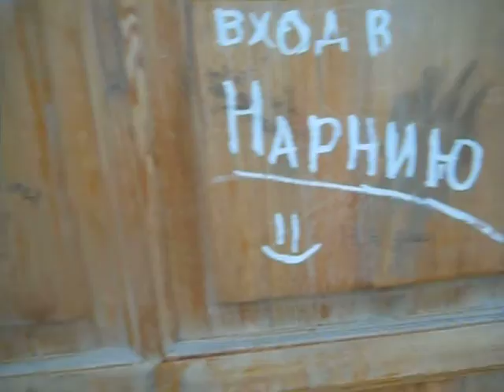прогулка по набережной walk on the embankment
река. река.